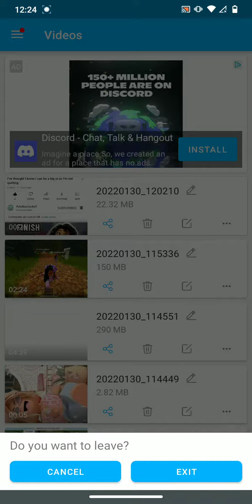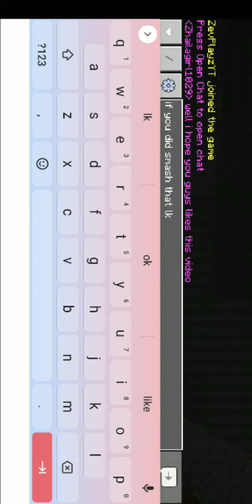part 1 of playing Minecraft with my Brother